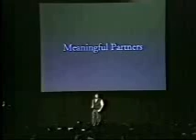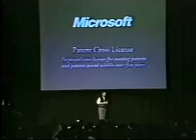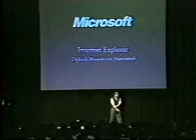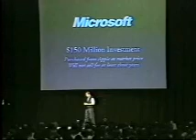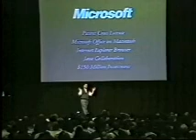6of8 - "The Return Of Steve Jobs" - MacWorldEXPO 1997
6of8 - "The Return Of Steve Jobs" - MacWorldEXPO 1997